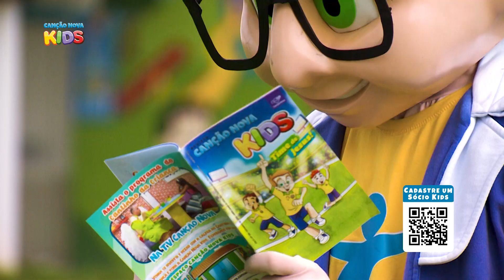Revista Canção Nova Kids - Novembro 2022